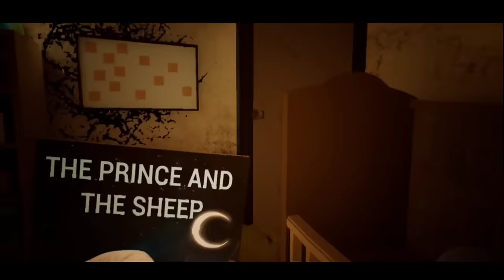Baby in Yellow Bedtime And Mother Stories 😱 Full Gameplay | Adam பயண பார்த்துக்கு 😂